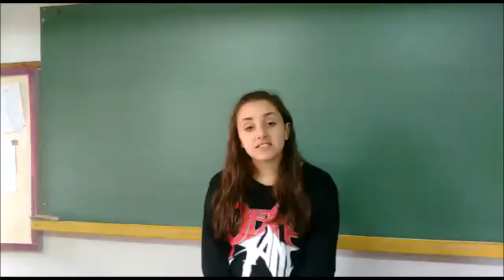MISSÃO VERTUS - ESCOLA ESTADUAL DE EDUCAÇÃO BÁSICA JOSÉ PLÁCIDO DE CASTRO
Missão Vertus - EEEB José Plácido de Castro